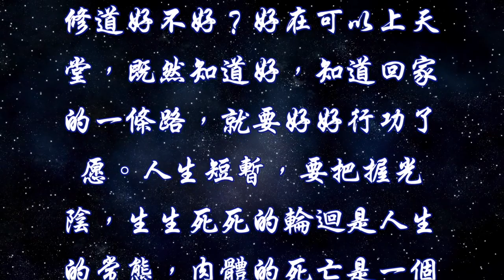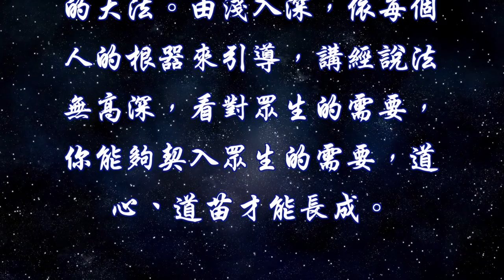論語聖訓（一）白話訓 其為人也孝弟 而好飯上者鮮矣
澳洲雪梨道務中心